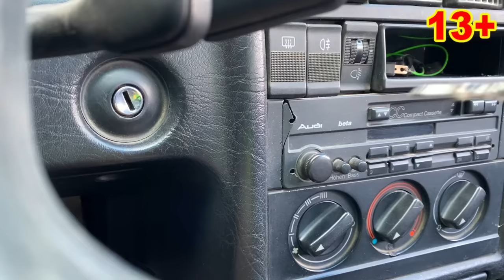Mr. Joe on Camaro found Car Rims of Audi 80 VS Opel Insignia OPC